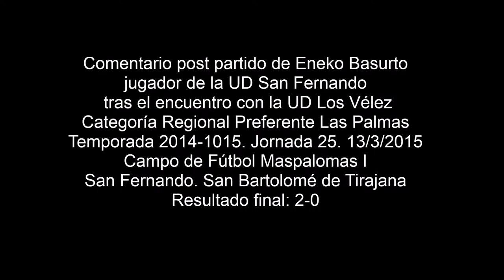Comentario post partido de Eneko Basurto jugador de la UD San Fernando 13 3 2015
Comentario post partido de Eneko Basurto jugador de la UD San Fernando. Partido de fútbol UD San Fernando-UD Los Vélez. Categoría Regional Preferente Las Palmas.Temporada 2014/2015.  Jornada 25. 13/3/2015 Campo de Fútbol Maspalomas I. Maspalomas. San Bartolomé de Tirajana. Resultado final: 2-0.